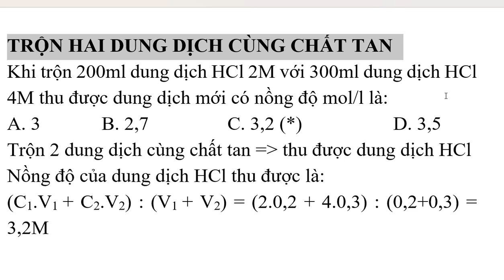Khi trộn 200ml dung dịch HCl 2M với 300ml dung dịch HCl 4M thu được dung dịch mới có nồng độ mol/l